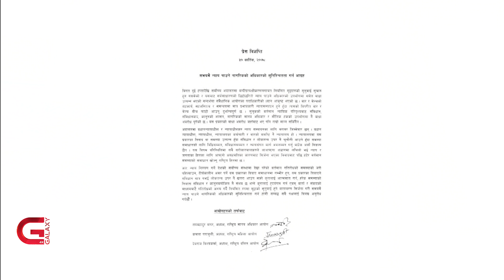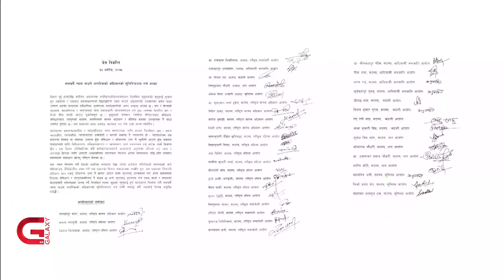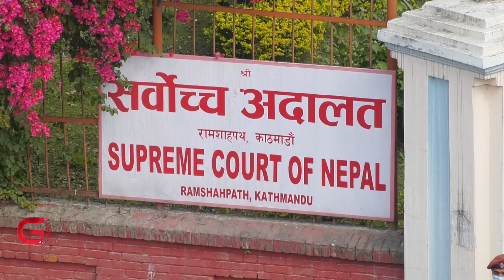राणाको बचाउमा ८ वटा संवैधानिक आयोगका पदाधिकारीको वक्तव्य | Galaxy News Report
संवैधानिक आयोगहरुले आफ्नो अधिकार क्षेत्रमा पर्ने विषयमा सरकारलाई निर्देशन दिन सक्छन् । ती निकायका पदाधिकारीलाई अरु अंगका विषयमा सार्वजनिकरुपमा अभिव्यक्ति दिने अधिकार संविधानमा व्यवस्था छैन । तर ८ वटा संवैधानिक आयोगका पदाधिकारीले सर्वोच्च अदालतभित्रको विवादमा पक्षधरता लिएर संयुक्त वक्तव्य जारी गरेका छन् । यो वक्तव्यले संवैधानिक निकायका पदाधिकारी नियुक्तिमा प्रधानन्यायाधीश चोलेन्द्रशमशेर राणाले तत्कालीन प्रधानमन्त्री केपी शर्मा ओलीसँग सेटिङ गरेको आरोपमा बल पुगेको टिप्पणी
संविधान तथा कानुनविदले गरेका छन् । साथै, नियुक्ति विवाद विचाराधीन रहेको अवस्थामा वक्तव्य जारी गरेपछि अदालतलाई प्रभावित तुल्याउन खोजेको देखिएको छ ।